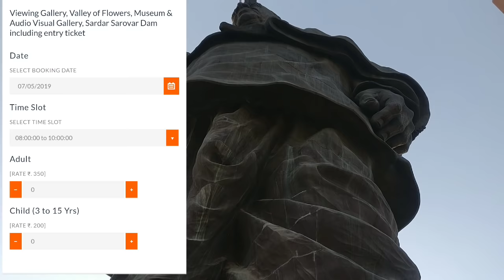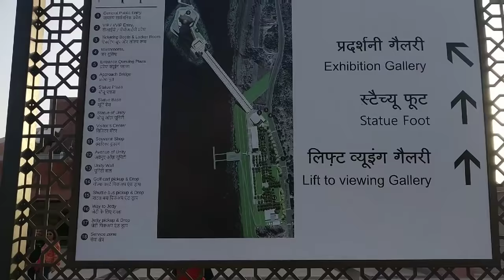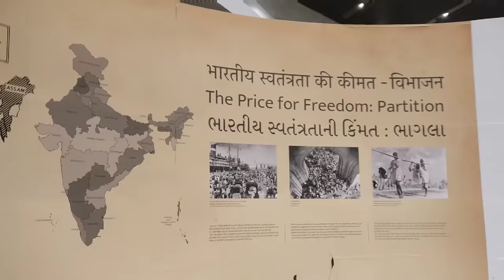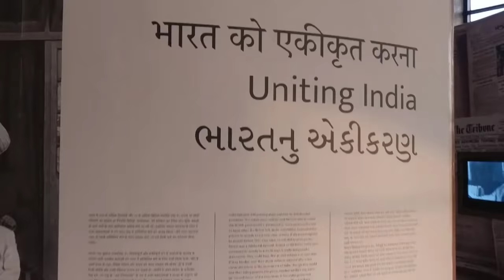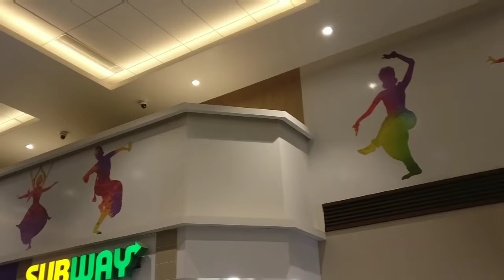Statue of unity tour ।। statue of unity visit ।। Gujarat tourism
aa video ma hu tamne janavis ke statue of unity Kai rite javay, ketlo kharch thay. gujarat tourism na best place Eva statue of unity no laser show pan jovalayak che